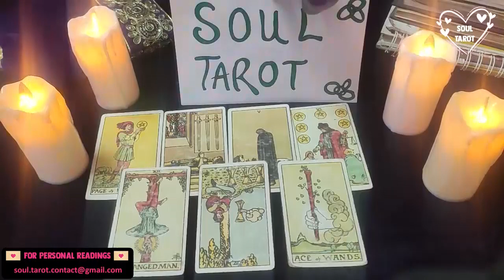LIBRA ❤️ They've Realized That You're 'The Real Deal' & Want To Be All In With You!